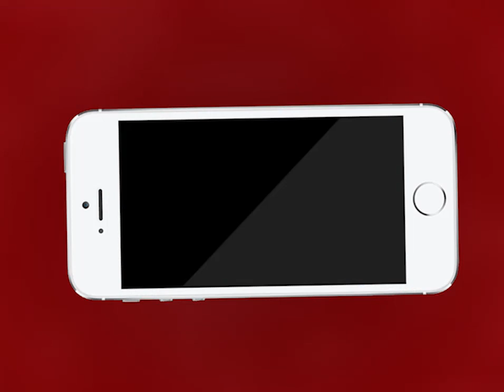AJMER NEWS | कलेक्ट्रेट स्थित महात्मा गांधी की पुण्यतिथि पर श्रद्धांजलि सभा | MTTV INDIA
कलेक्ट्रेट स्थित महात्मा गांधी की पुण्यतिथि पर श्रद्धांजलि सभा
विभागों के अधिकारियों ने बापू को किया नमन
गांधी भवन पर कांग्रेस नेताओं और कार्यकर्ताओं ने बापू को किया नमन
नेताओं ने बापू के आदर्श विचारो को जीवन में लाने की अपील भी की